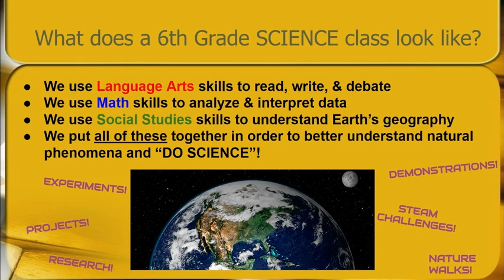Science Welcome Video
East Hall Middle School Science Team welcomes upcoming 6th grade students for the 2020-21 year.